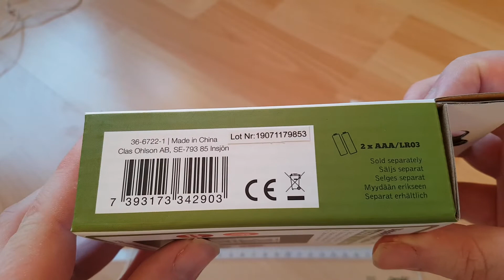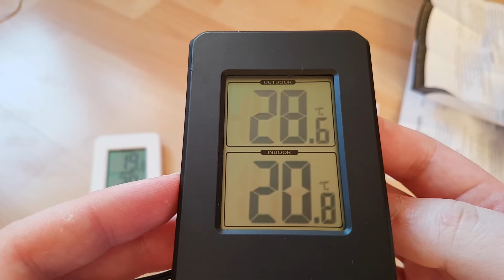Clas Ohlson Digital Indoor/Outdoor Thermometer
Digitales Innen-/Außenthermometer Digitaalinen sisä-/ulkolämpötilamittari
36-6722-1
2xAAA
Celsius /Fahrenheit
1.5M Cable with outdoor sensor
Inside Temperature Range: -9.9 to +50C (14-122F)
Outside Temperature Range: -30 to 60C (-22 to 140F)
Size 62x97x15mm
Weight 66g

Clas Ohlson AB
SE 793 85 Insjön
Sweden